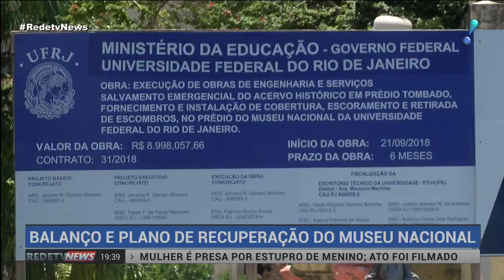Museu Nacional: Direção apresenta plano de recuperação após incêndio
Quase um ano após o incêndio que destruiu o Museu Nacional, no Rio de Janeiro, a direção apresentou um balanço das contas e do trabalho para a recuperação do prédio.

A ideia é usar pouco mais de R$ 900 mil dos R$ 17 milhões destinados pelo Ministério da Educação para a elaboração de um projeto de reconstrução da fachada e do telhado definitivo.

Até o momento, foram utilizados R$ 8,9 milhões para as obras de emergência e recuperação do prédio, como escoramento de paredes e cobertura provisória.

Além disso, R$ 5 milhões doados pela Organização das Nações Unidas (ONU) através da Unesco serão utilizados para a reconstrução interna do palácio e para novas exposições.

Já os R$ 10 milhões repassados pelo Ministério da Ciência, Tecnologia, Inovações e Comunicações, serão usados na compra de equipamentos para pesquisa científica em ações de infraestrutura.

O Museu Nacional foi destruído por um incêndio em 2 de setembro de 2018. O fogo consumiu o casarão de 200 anos e parte do acervo de 20 milhões de itens.